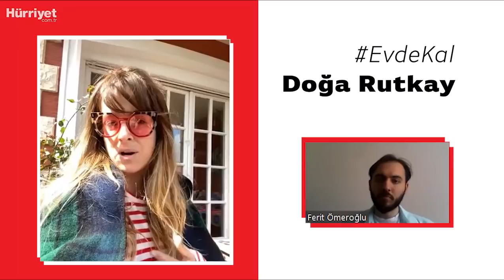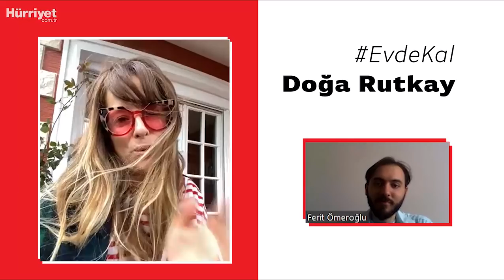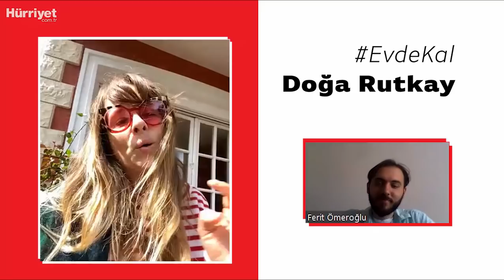Doğa Rutkay'ın Saat Saat Ev Hali | Hürriyet Özel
Hürriyet Özel - Oyuncu Doğa Rutkay corona virüsü salgını sebebiyle evdekal uyarılarını dikkate alan sanatçılar arasında bulunuyor.

Hurriyet.com.tr’de Ferit Ömeroğlu ile video konferans yapan Rutkay, evde bir gününü nasıl geçirdiğini saat saat anlattı. Oldukça programlı olduğunu belirten sanatçı, haberleri de sık sık takip ettiğini söyleyerek, “Sağlık Bakanımız gel, bana bilgi ver dese o kadar hakimim” dedi.